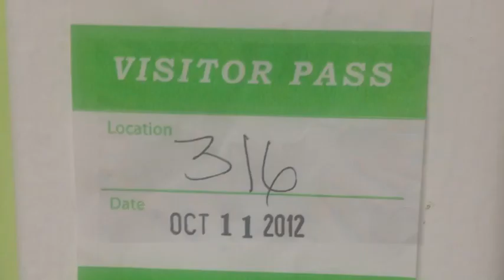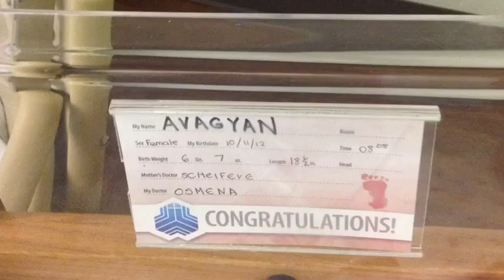A baby shower for Anush and Celebration of Ani's 1st Year